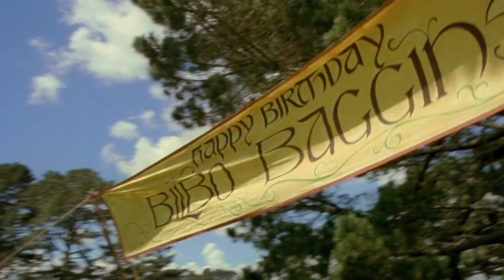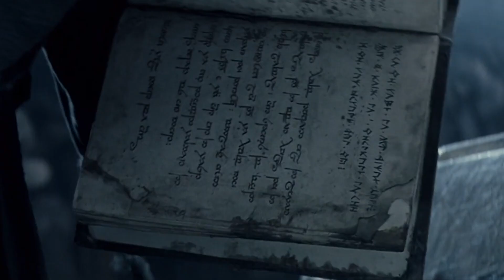Orta Dünya'ya Karanlık Bir Büyücü Geri Dönmek Üzere | YÜZÜKLERİN EFENDİSİ 1 (FİLM ÖZETİ)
Merhaba ben CEM OZAN ® En iyi filmler arasında bulunan Yüzüklerin Efendisi üçlemesinin birinci filmi olan Yüzük Kardeşliği 'nin özetini sizler için hazırladım.
 Daha fazlası için göz atmayı unutmayın, iyi seyirler...

- DAĞCILAR EVEREST'İN ZORLUKLARINI NASIL ATLATIYOR (Everest'in Ölümcül Koşulları)